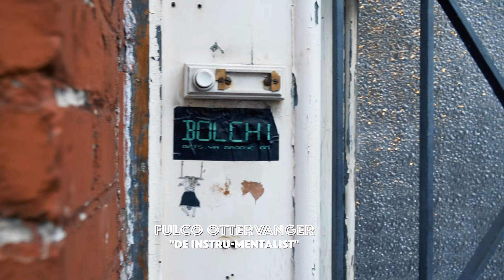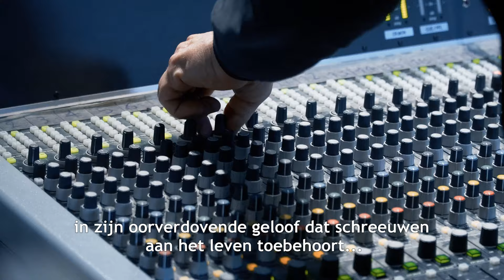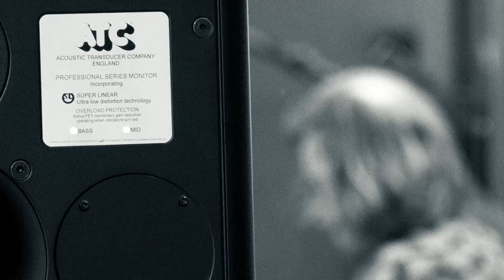Studio Boma Session 9 : Fulco , Mauro , Dimitri Verhulst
Live recorded at Bomastudio Ghent Belgium
With support from the Flemish goverment